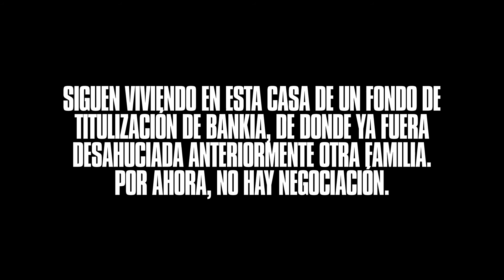Mari Luz y Miguel, campaña sobre la ocupación 'Si las cierran, las abrimos"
¿Cuál es el problema real de la 'okupación'? Los últimos meses hemos asistido a una especie de cruzada mediática y política contra los ocupas. Pero el problema no es la ocupación, sino la emergencia habitacional provocada por la especulación inmobiliaria, miles de viviendas vacías en manos de bancos y fondos buitre, la falta de vivienda pública y el difícil acceso a un alquiler social. Hay muchos intereses tras la criminalización de la 'okupación', y muchas familias que se ven abocadas a esta situación por necesidad. Nos lo cuentan en esta campaña de la Coordinadora de Vivienda de Madrid y de la PAH vecinas de estas familias, que conviven día a día con 'ocupas' y tienen una visión muy diferente a la que venden los medios corporativos. Es el caso de Ana, vecina y conocida desde niñas de Mari Luz y Miguel, un matrimonio que está ocupando una vivienda en su barrio de toda la vida, Usera.